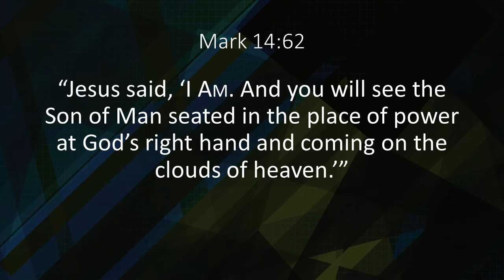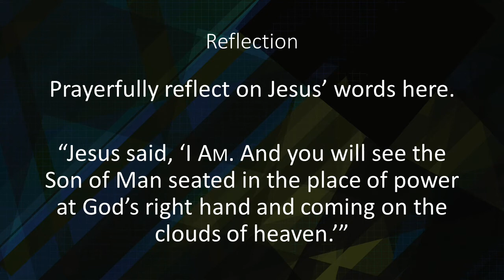3 8 21 Mark 14 62